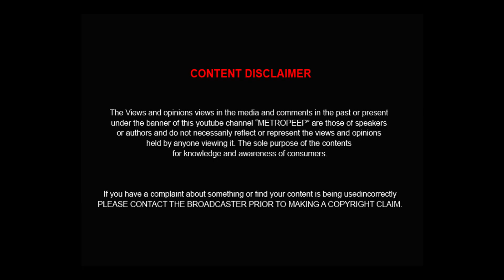hollywood "stylish stunt " நடிகை ஆனா த்ரிஷா| paramapadham vilayattu|thirugananm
METROPEEP  TV : hollywood "stylish stunt " நடிகை ஆனா  த்ரிஷா paramapadham vilayattu movie shotting galatta's
Director Thirugnanam

 BE the Next Lucky Subscriber to get an in-depth channel Evaluation:

2. Must be uploading good quality content frequently to your YouTube channel and really trying to make it.
3.Must be engaged in my channel by